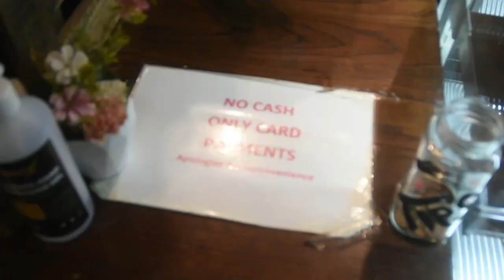London eye and street performers - Londistanica